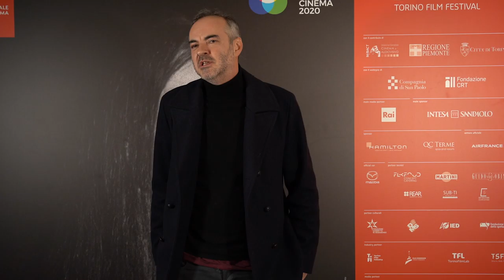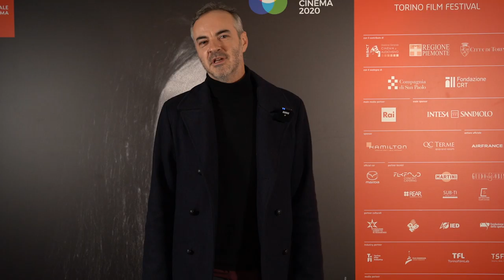TFF37 Talking about LE CHOC DU FUTUR with Marc Collin